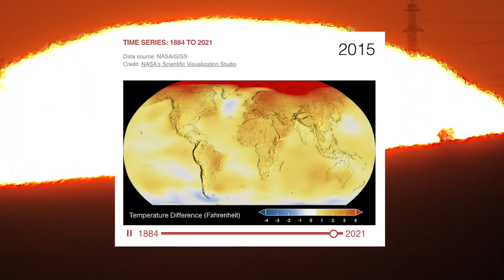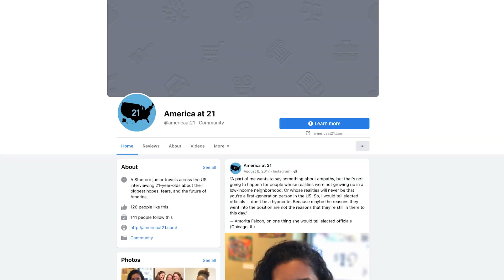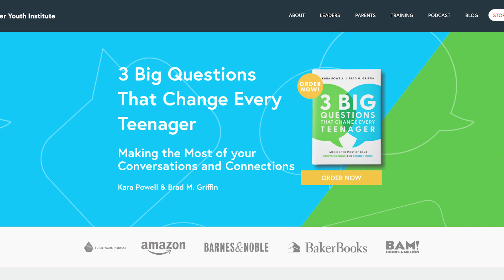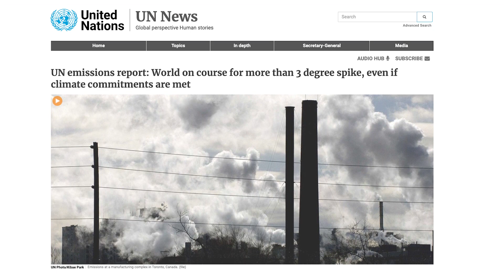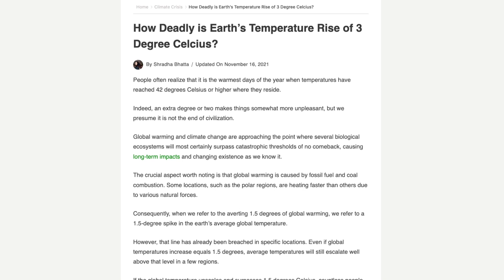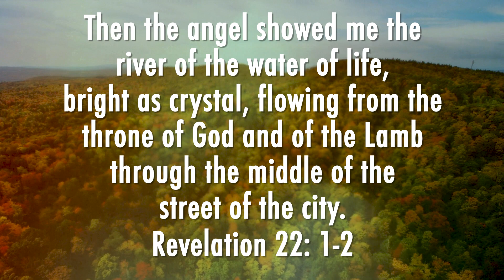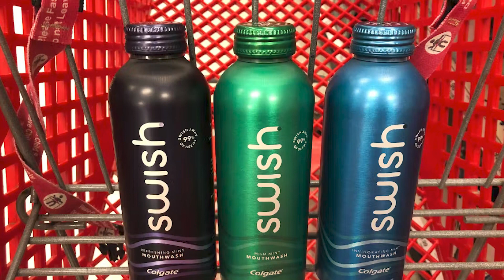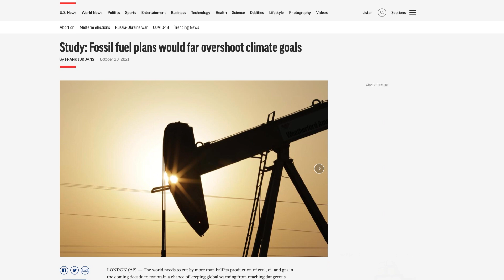Walk Lightly - Week 4 - Pastor Yvi Martin & Janessa Aston - 5-15-2022